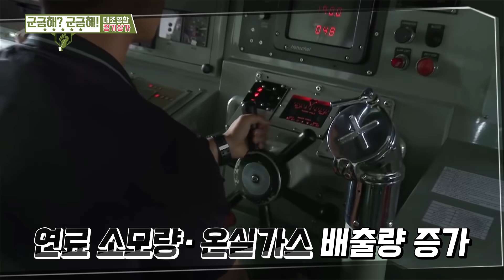[안승회 기자의 군금해] 거대한 해군 함정 어떻게 육상에 올렸을까?[국방홍보원]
[안승회 기자의 군금해]
해군 대조영함 따개비 제거 과정
해군은 왜 함정을 어렵게 올려 밑바닥을 청소 할까?
건선거 안 물 빠지는 과정